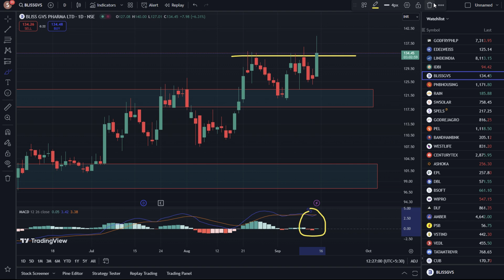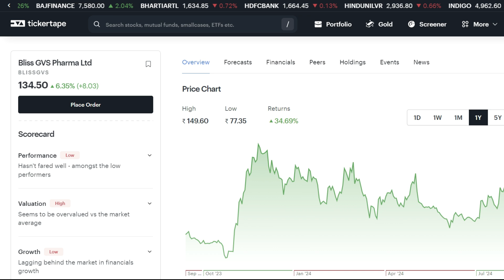Bliss GVS Pharma Share Latest News 🔥 Bliss GVS Pharma Share News Today 😍